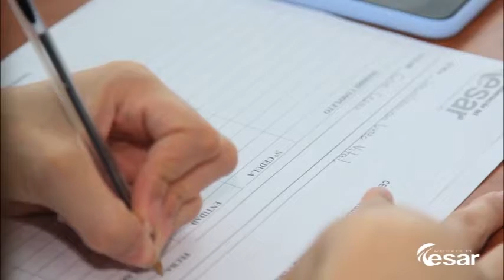Linea Vital, programa de la Secretaría de Salud Departamental, para disminuir la autoeliminación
Línea Vital, así se denomina esta estrategia por medio de la cual la Secretaría de Salud está trabajando por disminuir los casos de autoeliminación